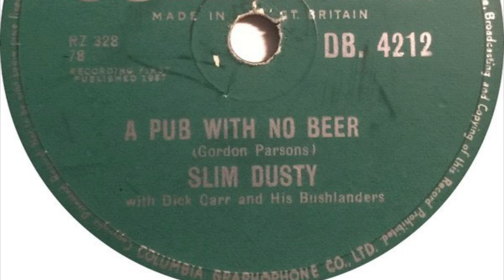Slim Dusty - A Pub With No Beer (78 rpm record) 1958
With Dick Carr And His Bushlanders

Written-By – Gordon Parsons

Label: Columbia – DB 4212
Format: Shellac, 10", 78 RPM
Country: UK
Released: 1958
Genre: Folk, World, & Country
Style: Country, Folk

Audio rip from “A Pub With No Beer / Once When I Was Mustering” release.